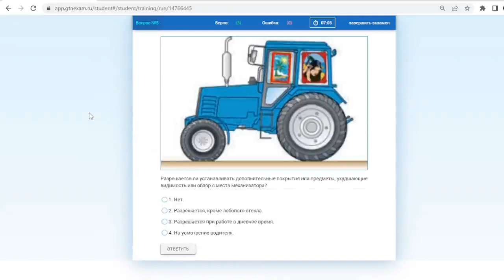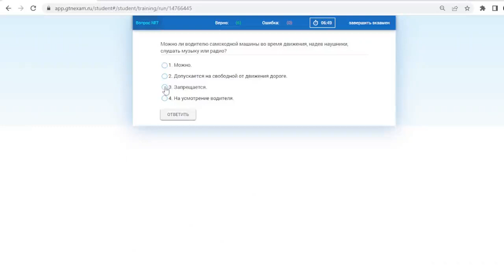Билет № 18 категория С